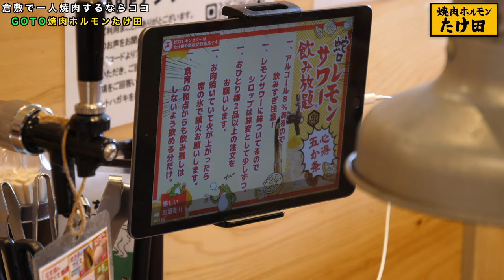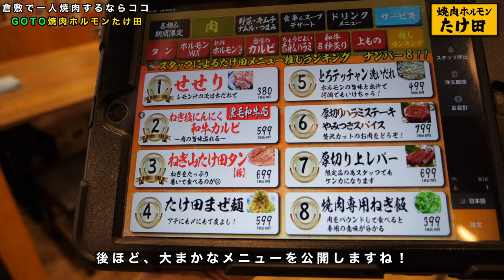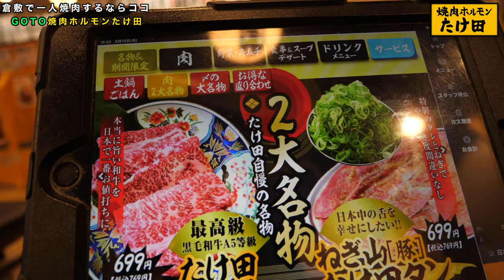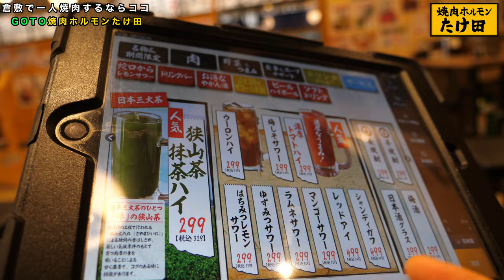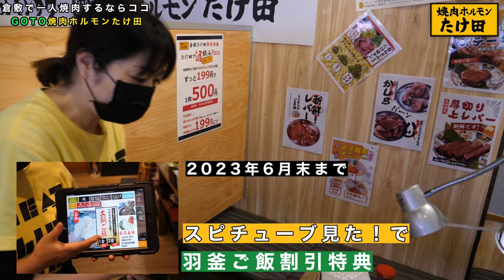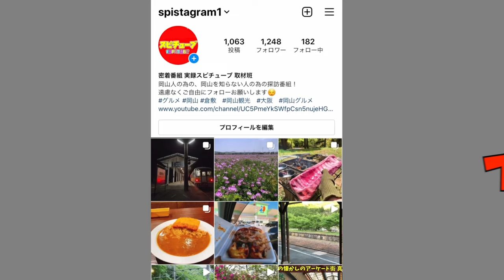岡山【 倉敷焼肉 ホルモンたけ田】カルビ三昧！女性・ファミリーおすすめ！一人焼肉可能！女性店長の紹介！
焼肉ホルモン たけ田 倉敷店
岡山県倉敷市平田659-4

再生リスト